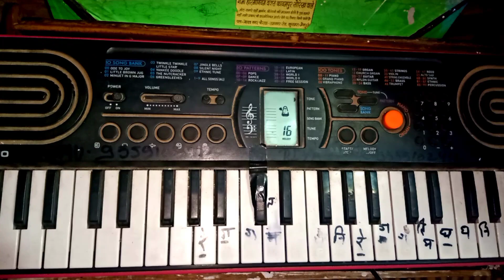तर्ज मैंने कभी किसी के// मुंह से हारमोनियम पर सुनी थी//